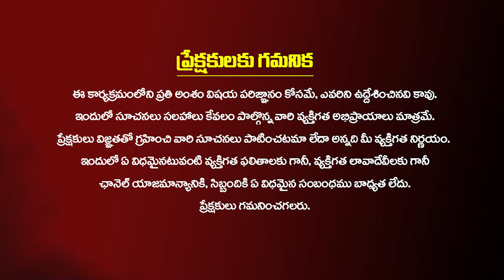వృశ్చిక రాశి : గుడ్డిగా ఎవరిని నమ్మొద్దు వెన్నుపోటు పొడుస్తారు జాగ్రత్త..! Vruschika Rasi Phalithalu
వృశ్చిక రాశి : గుడ్డిగా ఎవరిని నమ్మొద్దు వెన్నుపోటు పొడుస్తారు జాగ్రత్త..!